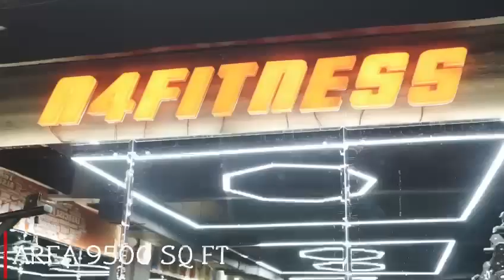Superb gym installation at A4 Fitness, Gurugram | Powered by FitLine | Biggest gym in Gurgaon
𝗚𝘆𝗺 𝗡𝗮𝗺𝗲: A4 fitness
𝗟𝗼𝗰𝗮𝘁𝗶𝗼𝗻: 1st nd 2nd floor , Vaishali Arcade , Palam Vihar ,Gurugram
𝗚𝘆𝗺 𝗦𝗲𝘁𝘂𝗽 𝗔𝗿𝗲𝗮: 9500 sq.ft

𝗧𝗵𝗮𝗻𝗸𝘀 & 𝗥𝗲𝗴𝗮𝗿𝗱𝘀,
𝗧𝗲𝗮𝗺 𝗙𝗶𝘁𝗹𝗶𝗻𝗲.